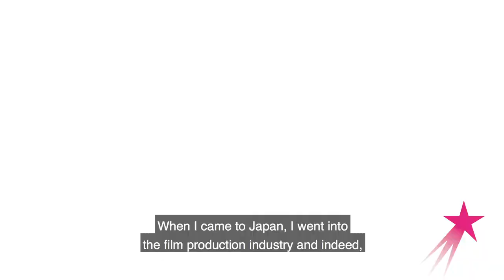Film Producer & Art Director: Rumi Tominaga - Career Girls Role Model (Japanese)